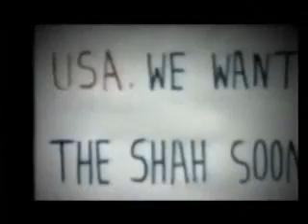ق2طلوع ماندگار تاريخچه20.